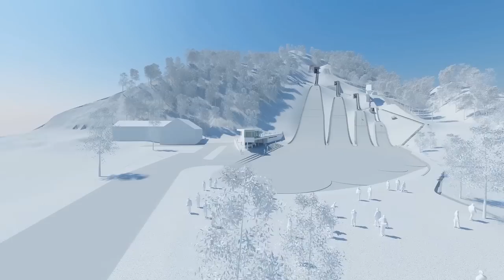Flug über das Schanzengelände (© mitiska - wäger architekten)